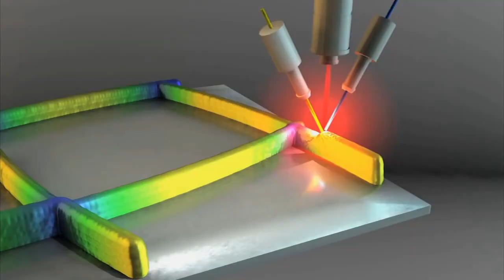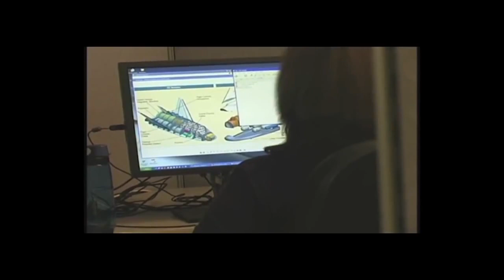Commercial Space Program Closer To Human Transport | Video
With the success of the SpaceX and Orbital Sciences spacecrafts, NASA is looking forward to sending humans to low-Earth orbit with commercial partners.